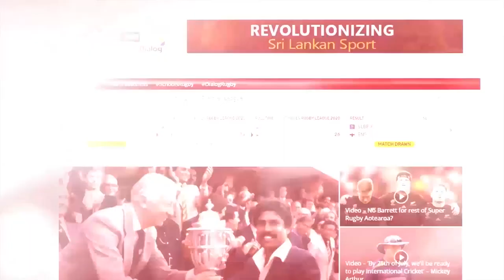පොලිසියේ අශෙල් සිගේරාගෙන් ලකුණු 71ක් | Police SC captain Asel Sigera's 71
ශ්‍රී ලංකා ක්‍රිකට් ආයතනය විසින් සංවිධානය කරනු ලබන වයස අවුරුදු 23න් පහළ අන්තර් සමාජ යොවුන් ක්‍රිකට් තරගාවලියේ දී පොලිස් ක්‍රීඩා සමාජයේ නායක අශෙල් සිගේරා ලකුණු 71ක් ලබාගෙන දස්කම් පෙන්නුවා. බී. ආර්. සී කණ්ඩායමට එරෙහිව පැවති මේ තරගය පසුගිය (19) වැනිදා පොලිස් ක්‍රිකට් පිටියේ දී පැවැත්වුනා.